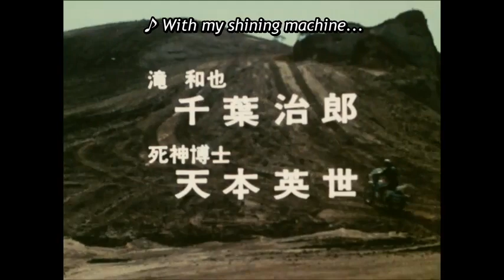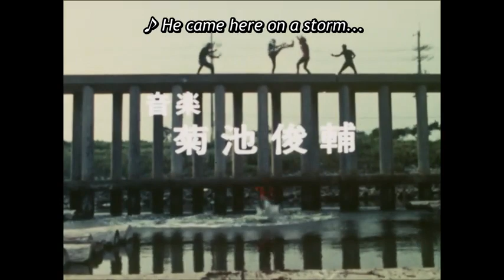Kamen Rider S1 E46 Showdown!! Snow Mountain Monster